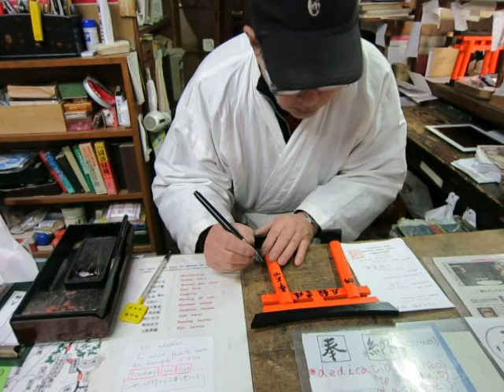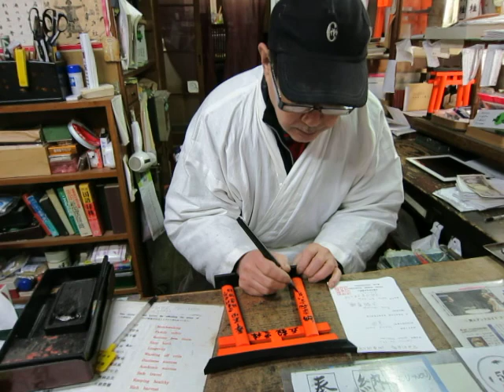A Votive Ema at Fushimi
While visiting Japan the second time, I had the opportunity to get a little gate at Fushimi Inari Shrine.  The nice folks at this little stop on the mountainside will calligrapher your name, the date, and a special blessing on the Torii.  Normally these are used as "ema" little votives to the gods.   On this site, the foxes are messengers of the gods, and the ema are the torii themselves.  Its a magnificent place and there is such care taken by the good folks at this establishment in making the ema for me as I sit there.